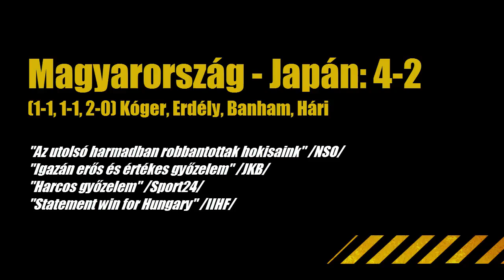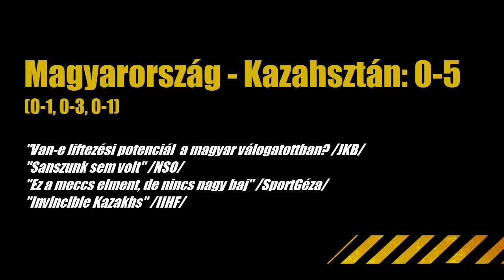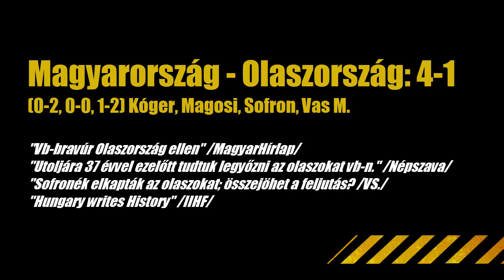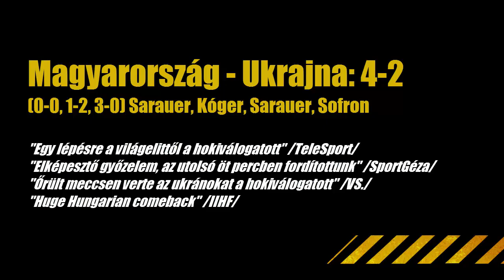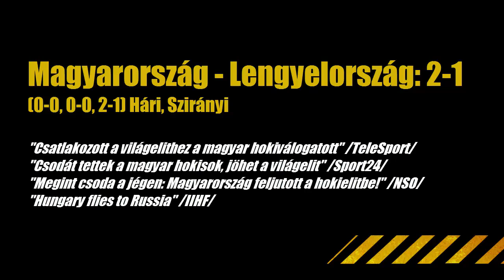Divízió 1 Jégkorong VB 2015 - Magyarország mérkőzései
A 2015-ös Divízió 1 A csoportjának 5 magyar találkozóján esett összes gól egyetlen videóban, egy kis extra ráadással a végén! Így jutott fel ismét a világ legjobb 16 csapata közé a magyar jégkorong válogatott 2015 áprilisában.
Magyarország - Japán: 4-2
Magyarország - Kazakhsztán: 0-5
Magyarország - Olaszország: 4-1
Magyarország - Ukrajna: 4-2
Magyarország - Lengyelország: 2-1

Az első videóhoz sajnos nem találtam magyar nyelvű forrást, az utolsót pedig nem a SPORT1 HD adta, hanem a SPORT2, de csak emiatt nem akartam az egészet 720p-sre tenni, így maradt az 1080; az utolsó videó látja egy kis kárát ennek.